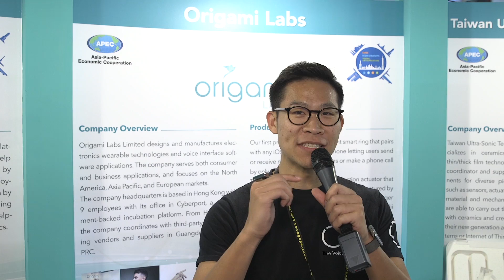Interview of "Origami Labs" at APEC Future Safari